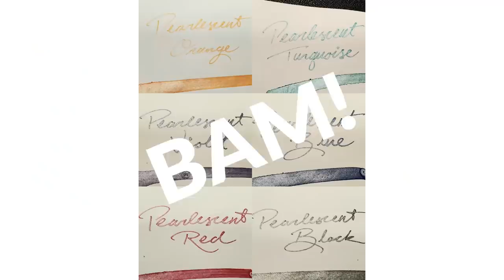The Pancake Influencer | Goulet Pencast Ep. 11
Welcome to episode 11 of The Goulet Pencast! In this episode, Brian and Drew share some of your feedback, and discuss the DC Pen Show, a Goulet Brick & Mortar store and the difference between resin and plastic!

TIMESTAMPS:
0:00:00 Intro
0:02:36 Feedback
0:08:46 New Stuff
0:27:49 Q&A
0:28:02 Why don't you have a brick & mortar store?
0:34:00 What are your top 3 movie quotes?
0:40:55 What's the difference between resin, plastic, and celluloid?
0:51:05 What are pens with a hight cuteness factor?
0:53:45 How is ink made?
1:01:52 Hypothetical
1:10:39 What's Happening
1:23:00 COMP-NAY UPDATES
1:25:08 What's on your desk?